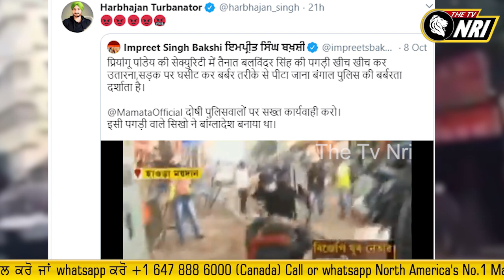Sikh ਦੀ ਦਸਤਾਰ ਲਾਹ ਕੇ ਖੂਬ ਘੜੀਸਿਆ , Police ਦੀ ਵੀਡੀਓ ਵਾਇਰਲ | The Tv Nri Report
sikh video viral 2020
sikh kolkata viral video